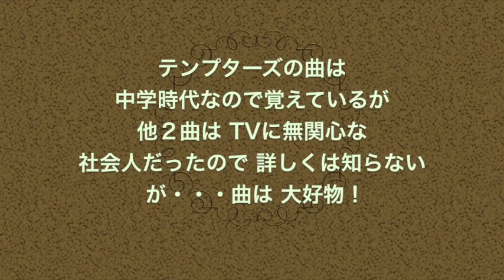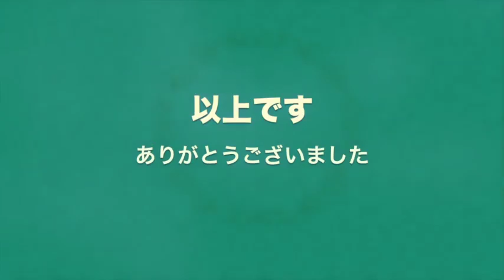昭和歌謡「 太陽にほえろ！ 」他二曲・altosax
太陽に吠える人々を